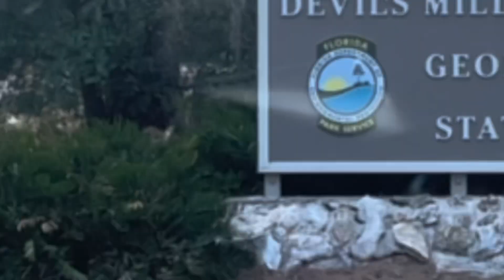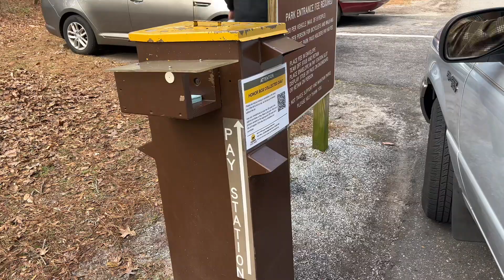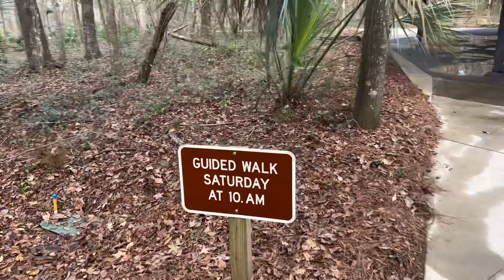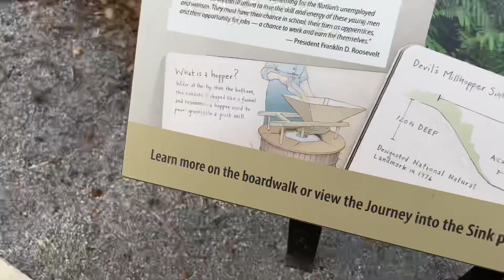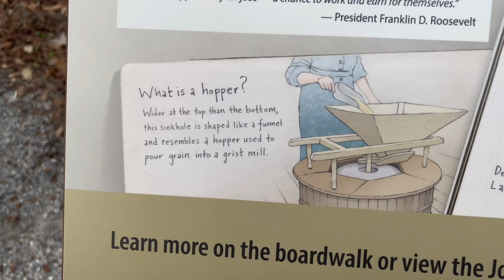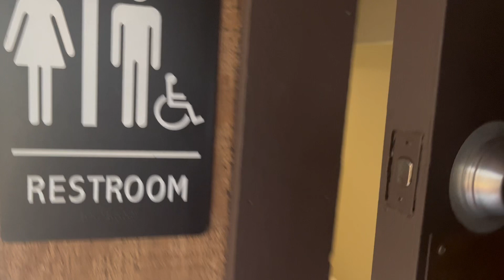Devil’s Millhopper Gainesville, Florida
Come with us as we check out this local treasure in Gainesville, Florida.